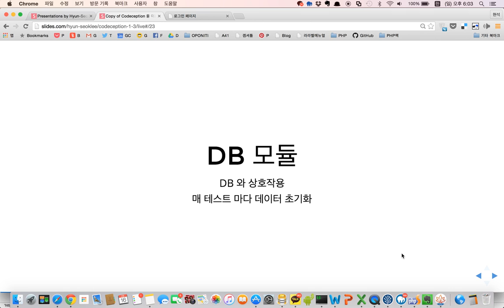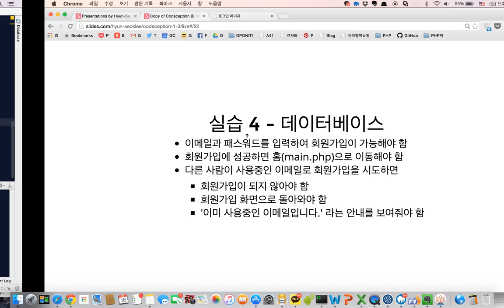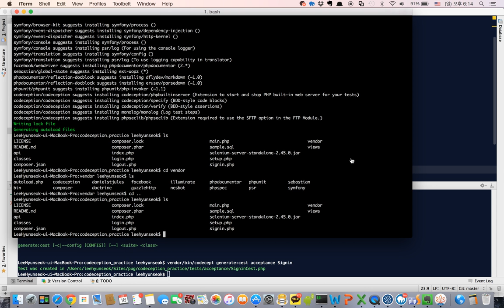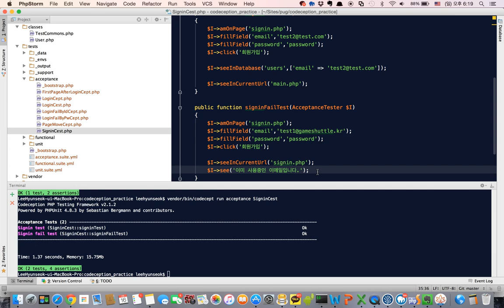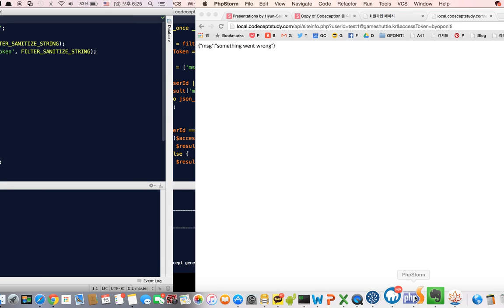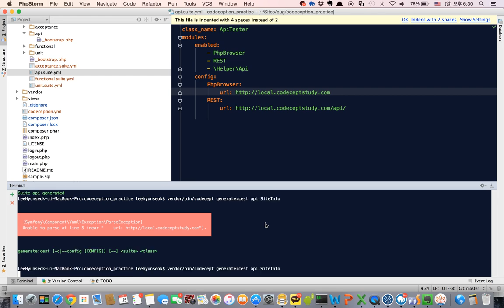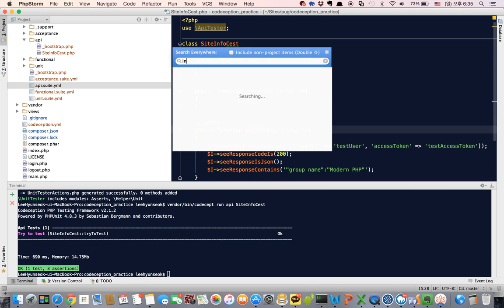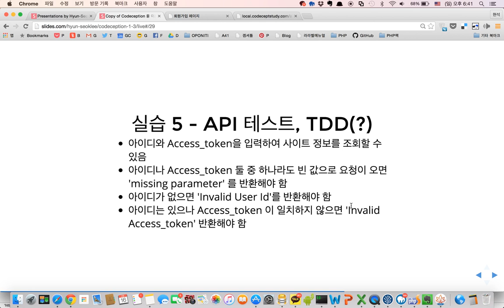Codeception 4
Testing in PHP Open Seminar #4

Codeception

보다 생산적인 테스팅을 사용할 수 있도록 해주는 Codeception 에 대해서 알아보고 인수 테스트(Acceptance Testing)을 작성하는 방법에 대해서 알아봅니다.

# 4-4
 실습 4와 5